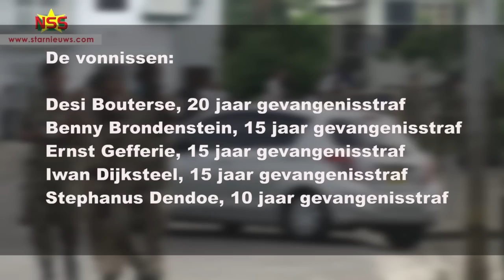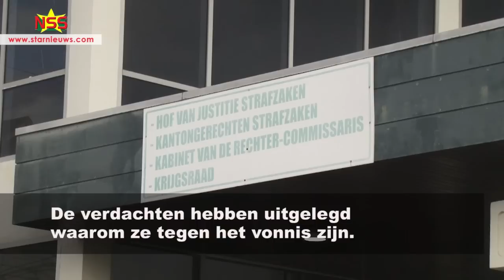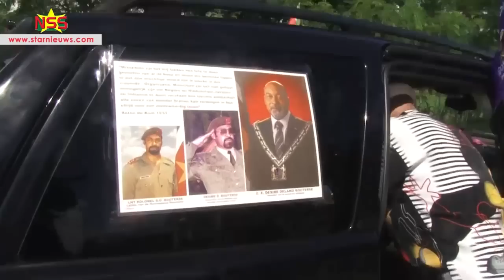Hoger beroep 8 december-strafzaak vervolgt op 17 augustus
De behandeling van het hoger beroep in de 8 december strafzaak gaat 17 augustus verder. Er is een opstoot geweest voordat de zaak begon.